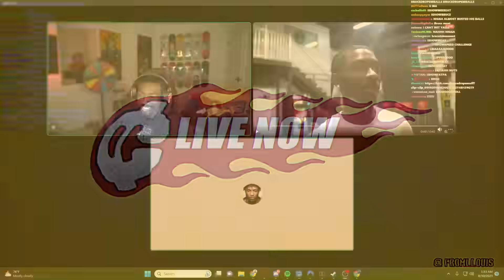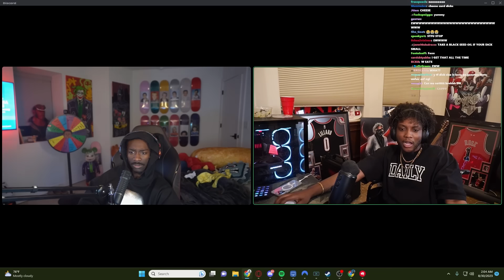BruceDropEmOff Gets FREAKY With YourRAGE..